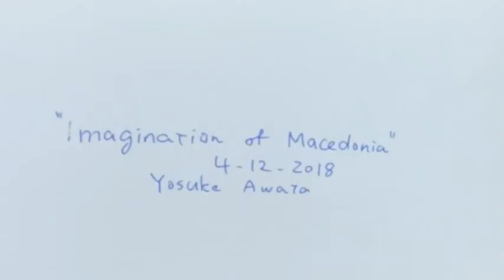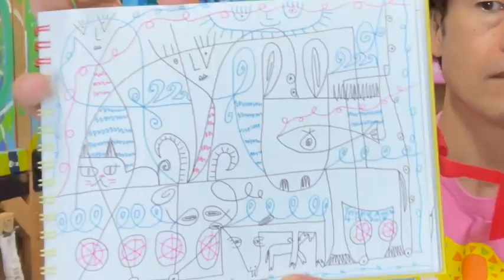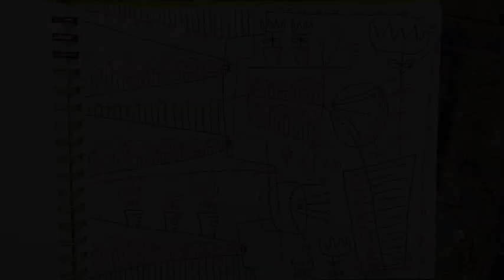イメージが沸かない時は音楽を・想像の異国の絵を描く＆旅のスケッチブックツアー(マケドニア編)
☆私の従兄弟のYouTubeチャンネル→  @perejovanov4805
（素晴らしいチェロの音色、是非聴いてみて下さい！）